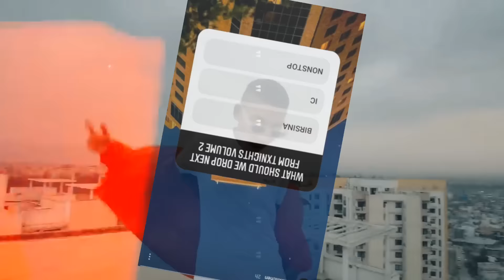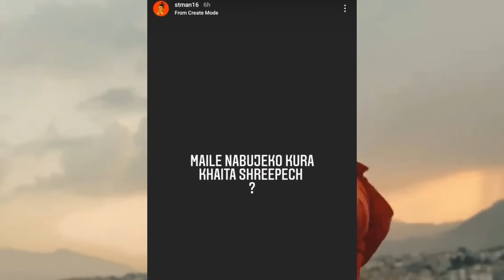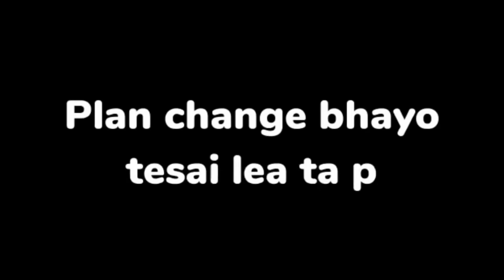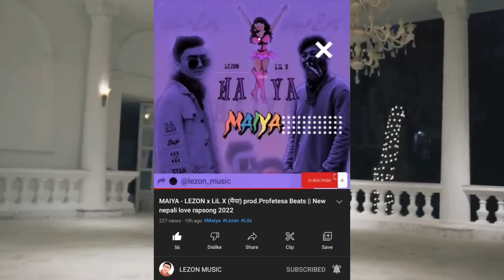Gbob- कसैलाई टेरदिन || Laure Again😮 || Vten🔥 || St Man || Nepali Hip Hop News || Nephop News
Topic Covered⬇️

➡️ Laure Birami New Record
➡️ Laure x Ekdev Limbu
➡️ Uniq Poet About Laure Track
➡️ Gbob New Song
➡️ Vten New Music Video
➡️ Rajan Kc New Music Video
➡️ Ak Hood New Track
➡️ Hellxkitchen Next Drop
➡️ Sacar About Trending
➡️ St Man About Autotune
➡️ Phsyco Dropped 81 Barsha Budo
➡️ Easi 12 Dropped Stamina
➡️ Fresh Ap Dropped Haasa Muskurau
➡️ Ill B Dropped Click Clack
➡️ Aka Aryan Dropped Sakdina Moh
➡️ Lezon x Lil X

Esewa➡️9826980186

Ignore This 😂

Nepali Rapper's News
Hiphop Updates
nephop ko updates
nephop ko news
vten new song
vten news
vten live
vten
gbob song
Dong
hop news
laure new song
Rap News Nepal
Nephop
Nepali Hiphop
Nepali Rap Song
g bob
Rapping
rap
Freestyle Rap
gbob news
g bob news
nephop ko shreepage
Nephop News
hiphop news
hip hop news
hiphop updates
hip hop updates
nepali hip hiphop industry
Nepali Hiphop Update
mahesh dong
dong new song
gau tira vten
vten gau tirai
gbob finally vetiyo
diss to gbob
nephop ko updates
vten 2014
laure new song
new song laure
laure birami
birami laure
laure new song birami
gbob new song
gbob kasailai terdina ma
gbob song
antf